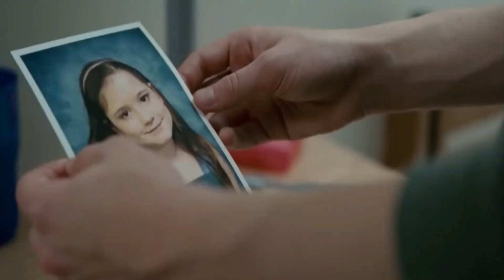Una historia casi divertida (2010) UN MUCHACHO INGRESA A UN SIQUIÁTRICO Y SE AUTO ENCUENTRA